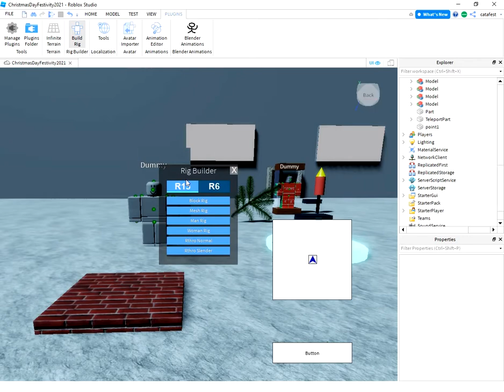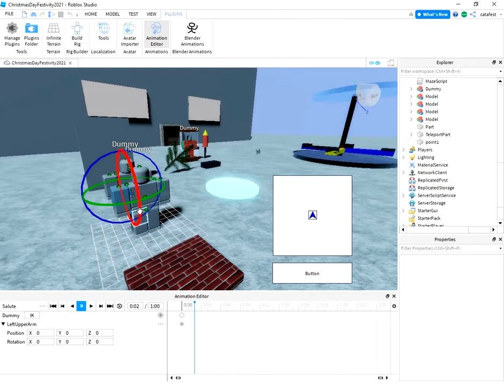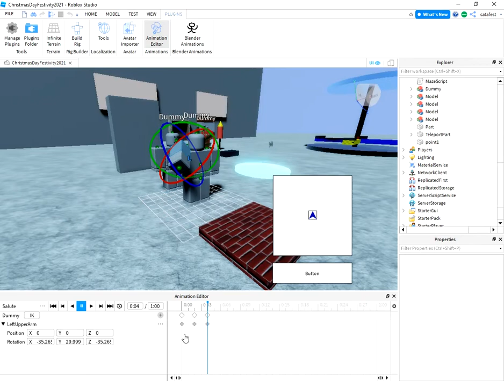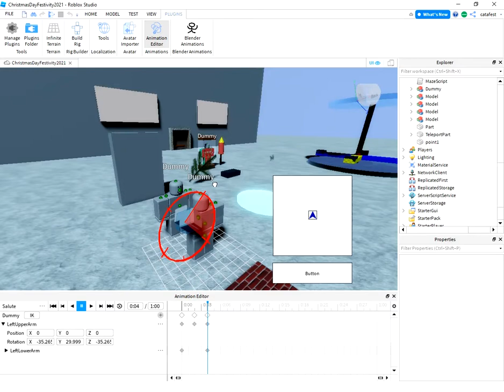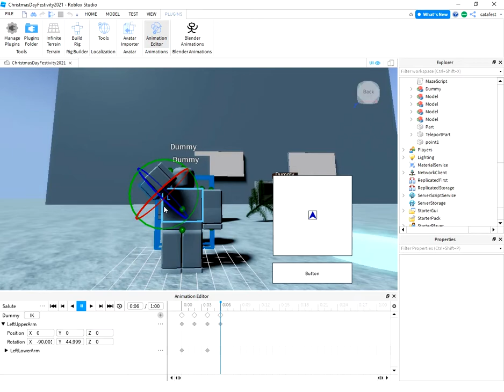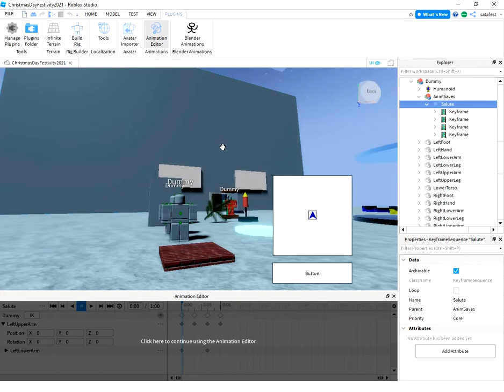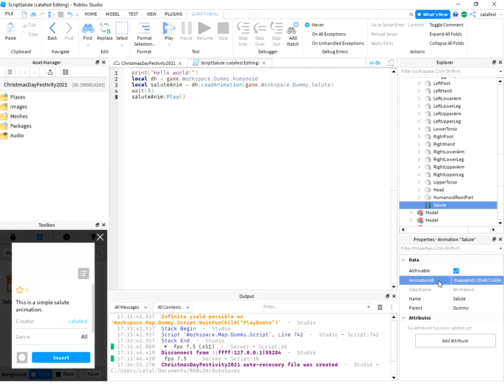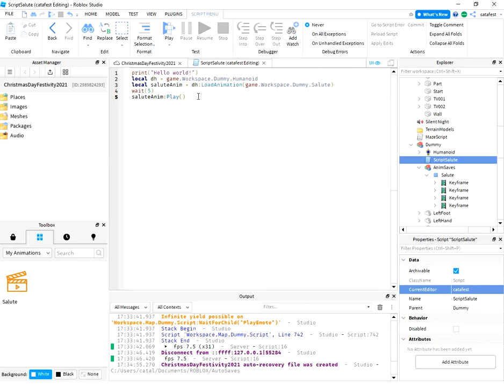Roblox animation salute for the dummy non-player character.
This is a simple video tutorial about how to create a simple animation salute for the dummy non-player character.
This is the script I used:
print("Hello world!")
local dh = game.Workspace.Dummy.Humanoid
local saluteAnim = dh:LoadAnimation(game.Workspace.Dummy.Salute)
wait(5)
saluteAnim:Play()